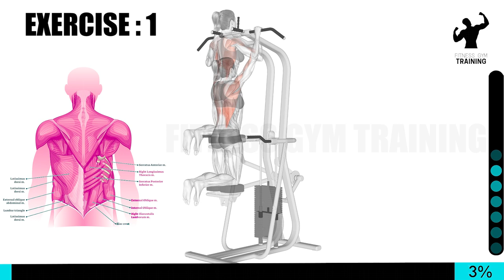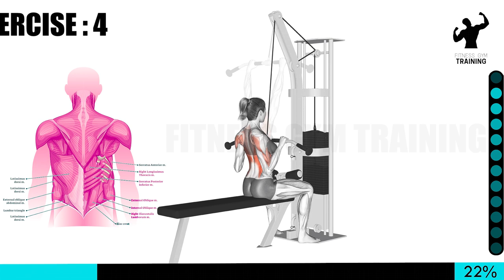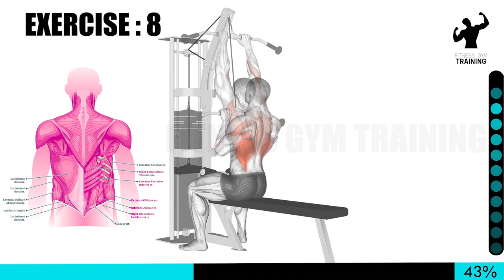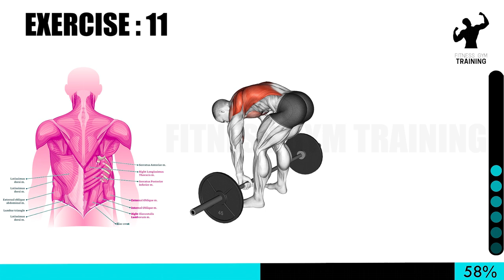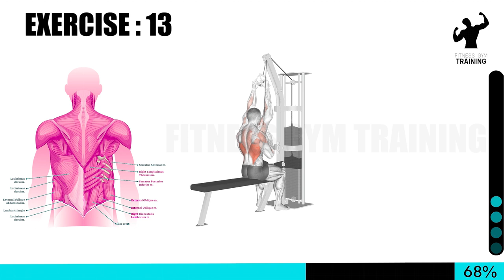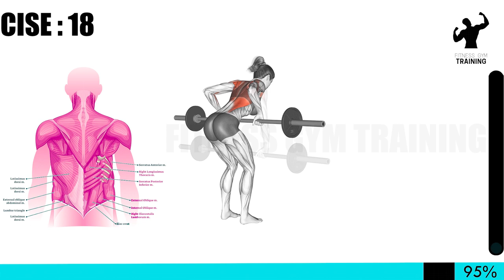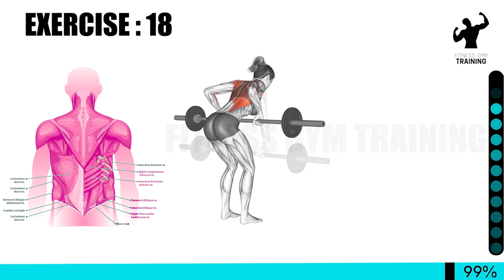Best Wings Workout Exercises to Grow Big Wing | Workout For Back / Wings | PART # 2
🦅 Ready to spread your wings and soar to new fitness heights? Join us for the ultimate "Best Wings Workout Exercises to Grow Big Wing"! 🏋️‍♂️🦢 We've crafted a workout for your back and wings that'll help you build strength and confidence, while bidding adieu to those pesky "bat wings." Get ready to sculpt and tone your upper body like never before! 💪🔥

💡 Uncover the secrets to achieving bigger wings with our expertly designed workout. We're bringing the gym to your home, so you can flex those muscles at your convenience. 🏠👟

🏋️‍♂️ We've curated the best exercises to target your wings, ensuring that every rep and set counts toward achieving that coveted V-taper back. Let's build those strong and powerful wings! 💪🦅

🔹 From gym-goers to those working out at home, this routine caters to all fitness levels, offering a path to a more sculpted and defined upper body. 📆💯

🔹 Bid farewell to the dreaded "bingo wings" and welcome the confidence and empowerment that come with a strong and resilient back and wings. 🚀💃

🔹 These exercises aren't just about aesthetics; they're about fostering a healthier and more robust you. It's time to spread those wings and fly! 🙌🦅

🔹 Whether you're a fitness enthusiast or just starting your journey, our workout is here to help you unlock your true potential and achieve your goals. 🌟💪